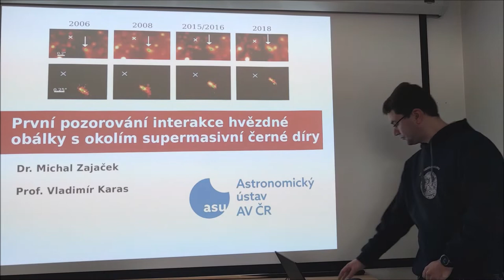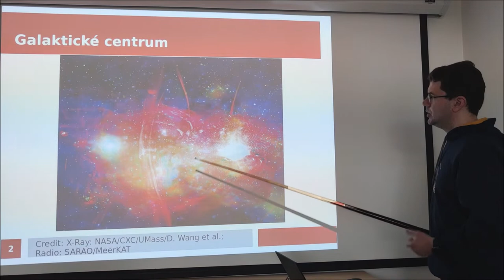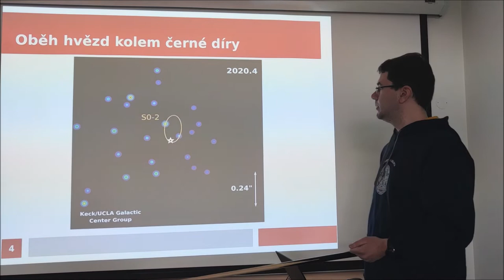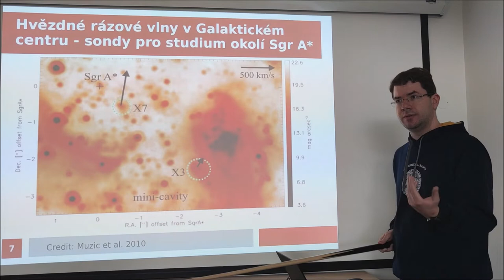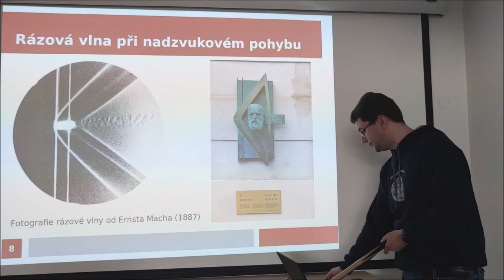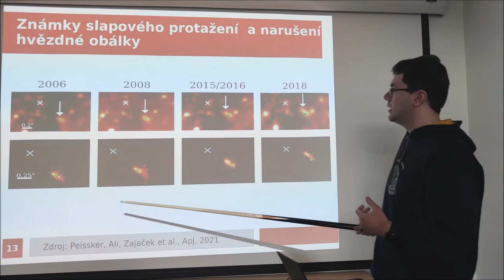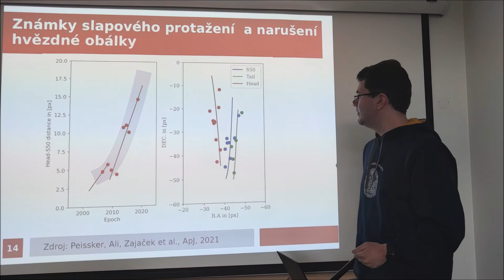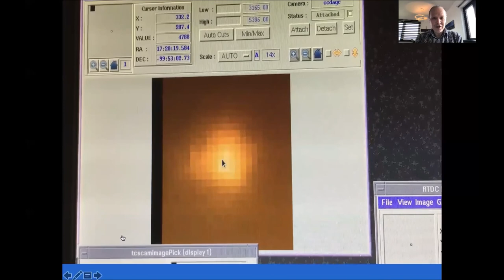První pozorování interakce hvězdné obálky s okolím superhmotné černé díry - M. Zajaček a V. Karas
V průběhu posledních třech desetiletí pozorují astronomové velmi rychlý pohyb jasných hvězd v okolí jádra naší Galaxie (objektu označovaného Sagittarius A*). Charakter pohybu svědčí o přítomnosti superhmotné černé díry, kolem níž hvězdy obíhají. Ve studii zveřejněné nedávno v časopise Americké astronomické společnosti The Astrophysical Journal analyzuje mezinárodní tým s účastí Astronomického ústavu AV ČR zajímavé proměny, které probíhají v obálce jedné z těchto hvězd. Změna morfologie obálky je zde patrná téměř v reálném čase a svědčí o tom, že dochází k její rychlé deformaci, prodlužování vlivem slapových sil černé díry. Přední část obálky se od hvězdy postupně odděluje a přibližuje se směrem k centru. Lze očekávat, že plyn se spirálovitým pohybem postupně přiblíží až těsně k černé díře a přispěje ke zvýšené akreční aktivitě v (astronomicky) blízké budoucnosti.